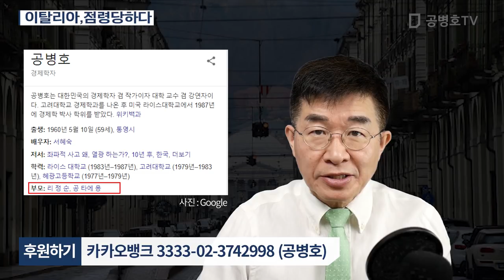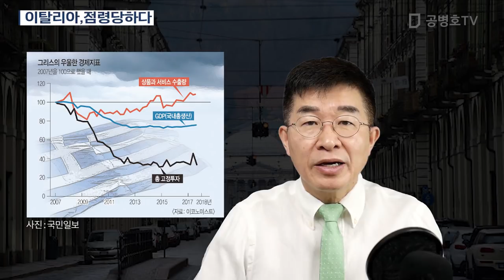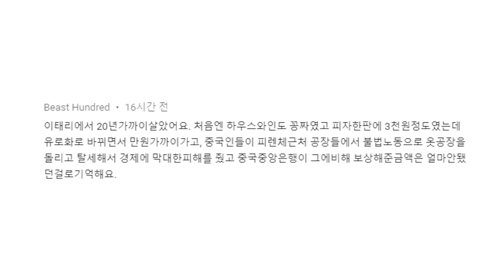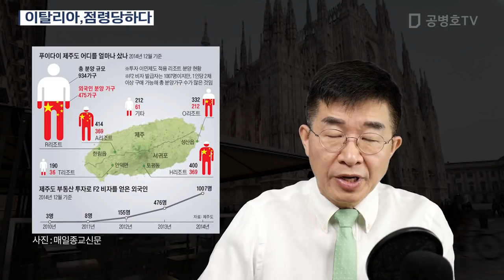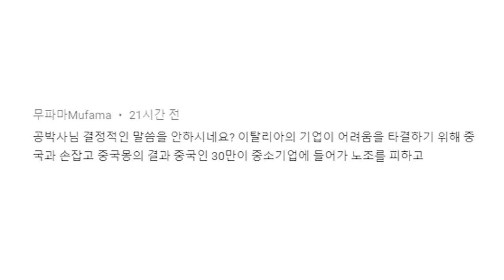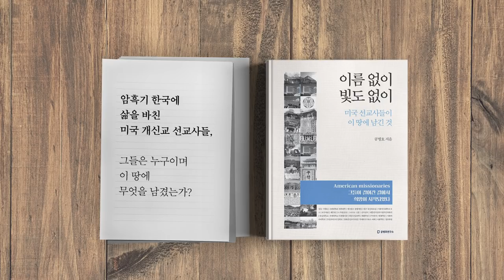이탈리아, 점령당하다 [공병호TV]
이탈리아, 점령당하다
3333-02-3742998 카카오은행 (예금주 : 공병호) / (텔레뱅킹 : 090 & 은행코드 : 90)

참고자료
1. 시장경제와 민주주의, 공병호, 자유기업센터, 1999년 4월.